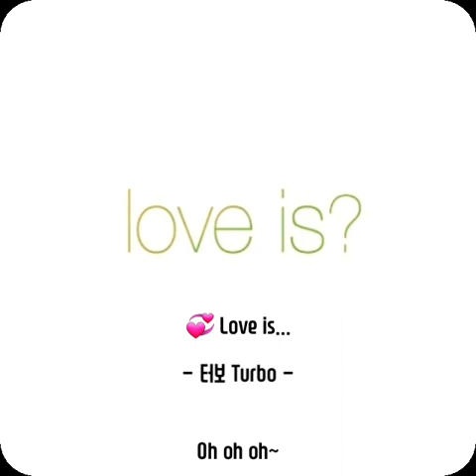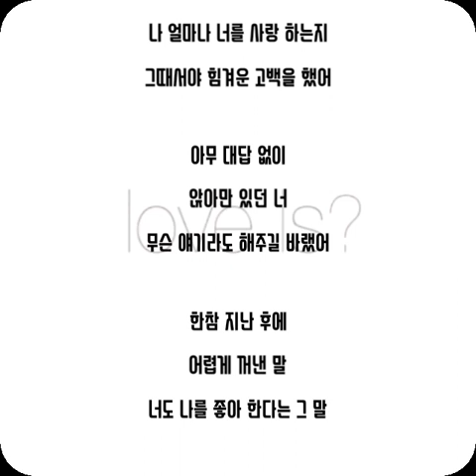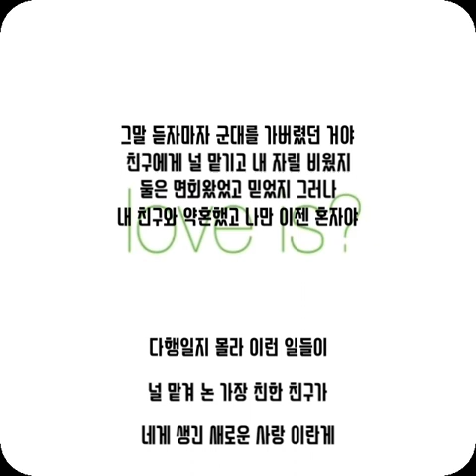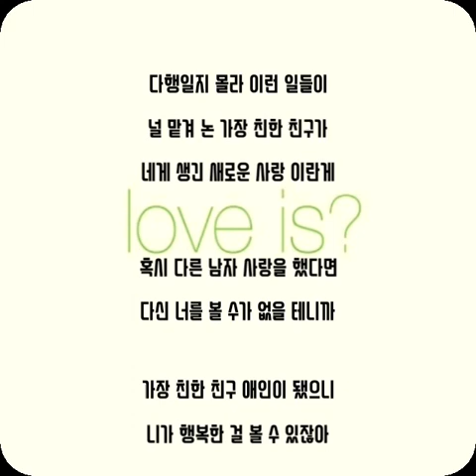💞Love is.. 러브 이즈.. 3+3=0 - 터보 Turbo - ( 가사有)